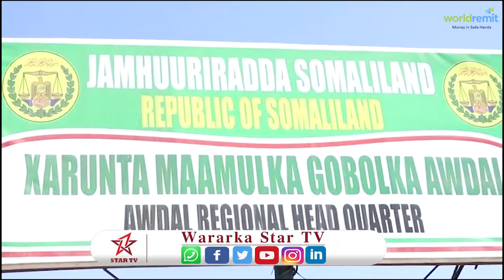Dhalinyaradii ku guulaystay shaqo qaran ee gobolka Awdal ayaa saaka u ambabaxay Dererweyne